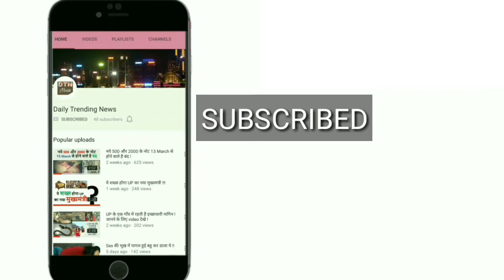चीन की धमकियों पर इस छोटे से देश ने दिया करारा जवाब- हम तुम्हारे गुलाम नहीं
हर किसी पर अपनी दादागिरी दिखाने वाले चीन को बोत्सवाना ने करारा जवाब दिया है. बोत्सवाना के राष्ट्रपति इयान खामा ने दो टूक कहा है कि उनका देश चीन का गुलाम नहीं है. हीरों की खानों के लिए मशहूर बोत्सवाना चीन की बार-बार की धौंस से तंग आकर इयान खामा ने कूटनीतिक बातचीत के दौरान ने कहा कि हम चीन की धमकियों से डरते नहीं हैं, और बोत्सवाना चीन की कॉलोनी नहीं है.